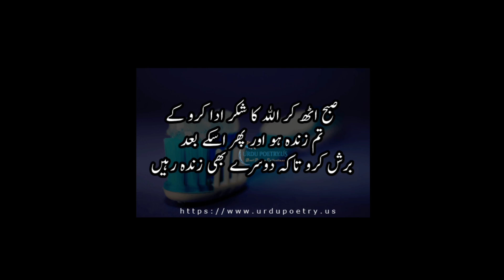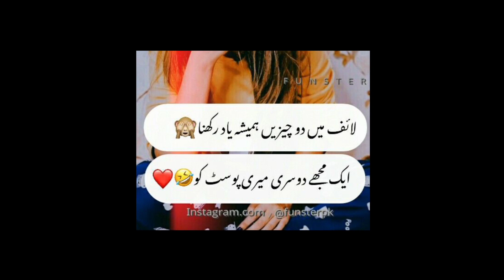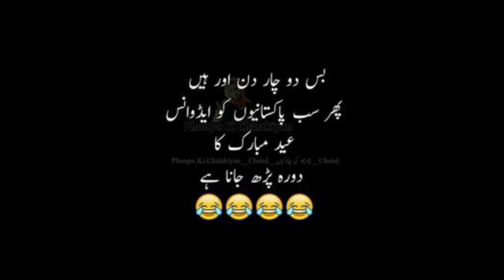Google pr masoom likha to mari ID hi nikal ai😂|funny quotes|funny urdu/hindi jokes😂|funny poetry